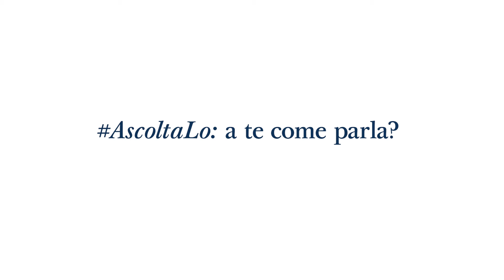AscoltaLoCome mi parla Anziano Gary E. Stevenson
L’anziano Gary E. Stevenson descrive come abbia imparato da piccolo che il Signore parla tramite lo Spirito Santo.